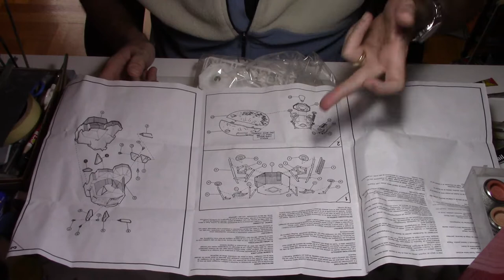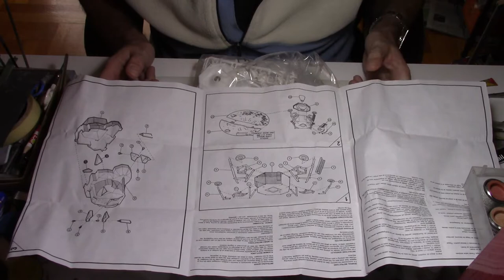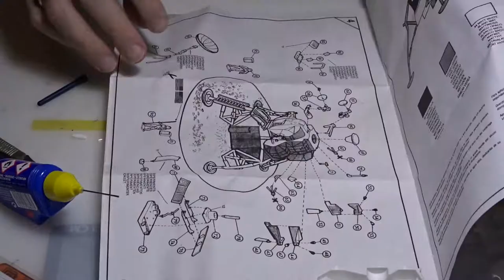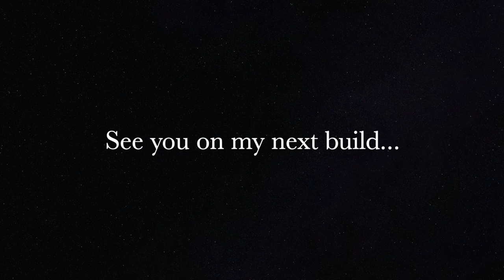Airfix 1/72 Apollo 11 Moon landing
Airfix 1/72 Kit review of Apollo 11 lunar module & full build with details with moon surface.